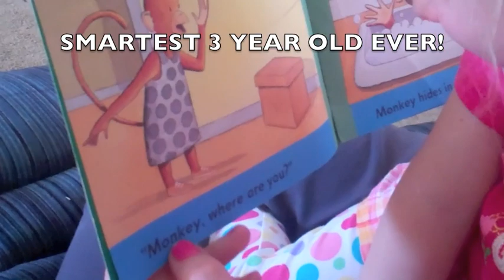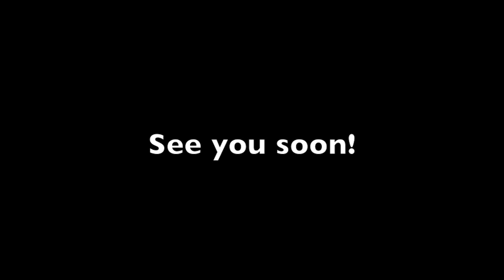TOUR OF MY HIGH SCHOOL! Easter Vlog 7 (2011)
Peace out viewers!